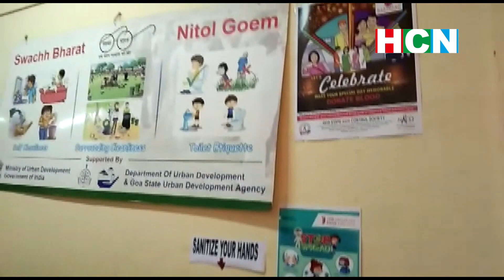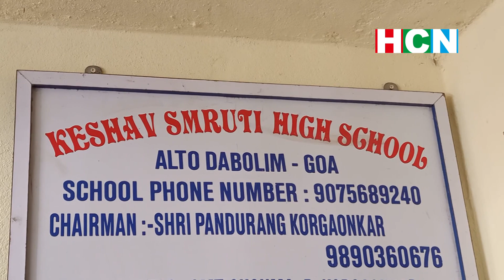Schools in port town open after strict measures across the state